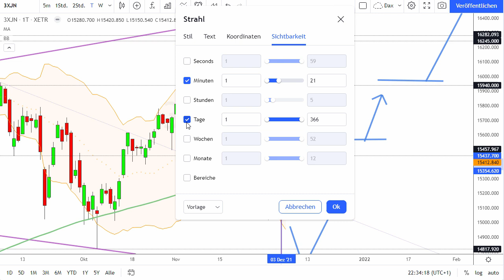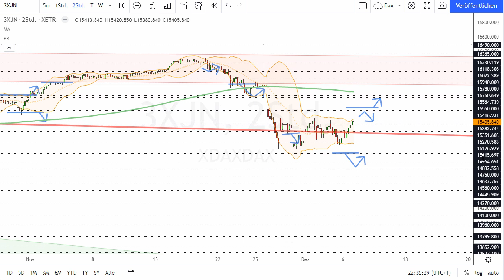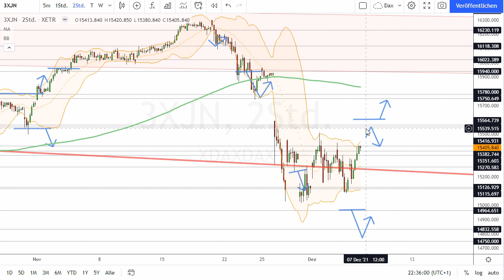Dax Analyse 07.12.2021